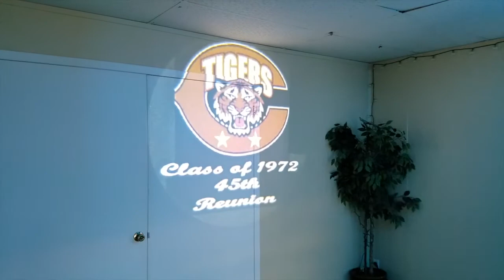Commerce High School Class of 1972 45th Reunion!